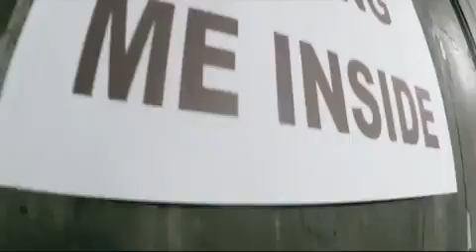The Next Vocalist Killing Me Inside (Trailer)